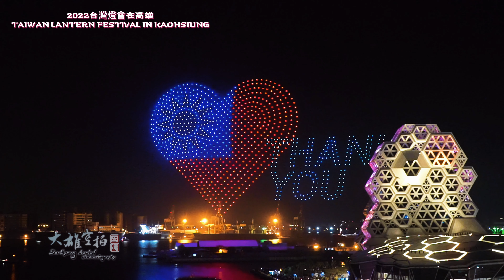2022台灣燈會在高雄 1500架無人機展演~聚光台灣 虎星高照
《聚光臺灣 ● 虎星高照》無人機展演
【展演內容簡介】
■虎嘯迎春  威武除煞■
超立體動態「虎爺怒吼」威武登場，結合臺灣在地重金屬樂團「血肉果汁機」虎爺Intro曲〈誕辰〉，一開場即以充分以在地民俗文化震撼全場，虎爺為臺灣人民，除煞、抗疫、祈福！
■藍鯨躍昇 福爾摩沙■
數百年來，臺灣島時常被浪漫比擬為一頭巨鯨，3D大鯨魚象徵海洋民族的生命力，奮力躍起化成美麗的島嶼「福爾摩沙」，代表臺灣在世人面前騰越出它最美麗的身姿。
■世界公民 平等互助■
面對突如其來的疫情，臺灣積極幫助其他國家，也獲得了來自日本、立陶宛、斯洛伐克、波蘭、美國、捷克的支持與善意，小小的臺灣島國散發大大的溫暖力量，世界公民的溫暖也透過各國國旗傳遞的心跳聲，象徵中華民國已然成為世界公民的一份子。
■科技臺灣  接軌全球■
臺灣引以為傲的晶片、晶圓創造了半導體產業奇蹟，接軌全球晶圓市佔率第一，在疫情期間，更讓臺灣人看見我們打拼出來的世界影響力。從晶片到晶圓，從晶圓幻化成地球，更象徵著臺灣科技島國撐起了整個世界的運轉。
■振奮人興  高雄起飛 ■
「奧運英雄、高雄之光」戴資穎從不放棄的精神與英姿，在國際舞台振奮人心地揮拍擊出一球又一球，在疫情期間，東奧英雄們團結大家，鼓舞大家。在後疫情時代，高雄更努力振興、精準振興，要創造屬於我們的繁榮興盛，高雄券讓大家「高雄開就賺」。
■黃虎生豐 新年快樂■
延續福爾摩沙的歷史源流，臺灣國寶「藍地黃虎旗」的黃虎躍上夜空，黃虎生風、勇敢前行。穿越時空來到2022年，化身紙風車劇團的愛虎，現身跟大小朋友拜年，祝福大家新年快樂。
｜聚光台灣．高雄發光｜
   LIGHTS ON THE SPOT
  愛河灣╳衛武營 雙主場
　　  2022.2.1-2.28